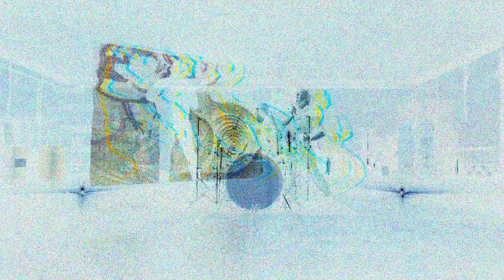BITE - ELECTRIC CHAIR (Official Music Video)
FULL-LENGTH ALBUM COMING THIS FALL.

"BITE" is a new noise-weirdo-fuzz project from J.J. Young.

Music mixed and mastered by Noah "The Wizard" Sommers

Video by Cary Young, Jeff Belack (Finesse Films) and J.J. Young

SCDC 2022